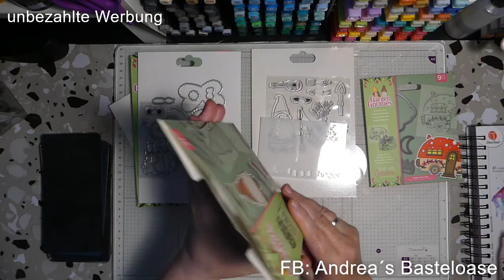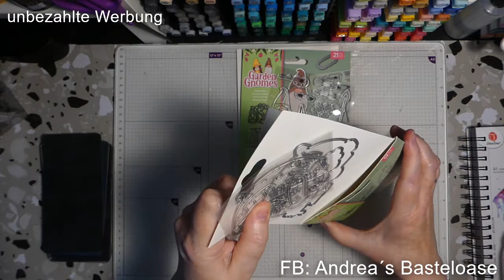Tutorial Grußkarte für Anfänger und was brauche ich an Material dazu Stempel, Stanzen, Falzbein